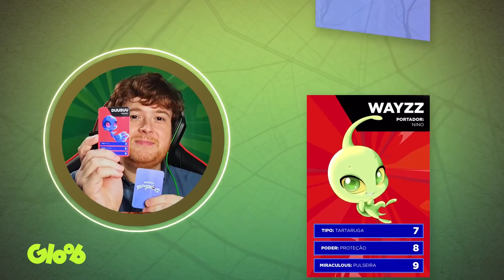A BATALHA DOS KWAMIS | MUNDO MIRACULOUS ESPECIAL | MIRACULOUS DAY 2021 | Mundo Gloob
Olá, miraculers! Aqui o Especial Mundo Miraculous no Miraculous Day não acaba, e hoje nós vamos relembrar esse jogo incrível: a Batalha dos Kwamis! Quem será que seu deu melhor nesse jogo? A Jéssica (Ladybug/Marinette), o Fabricio (Cat Noir/Adrien), a Luisa (Zoe/Vesperia) ou o Erick (Nino/Carapace)? Acho que só assistindo pra descobrir, né?

MUNDO MIRACULOUS ESPECIAL MIRACULOUS DAY 2021

Mundo Gloob